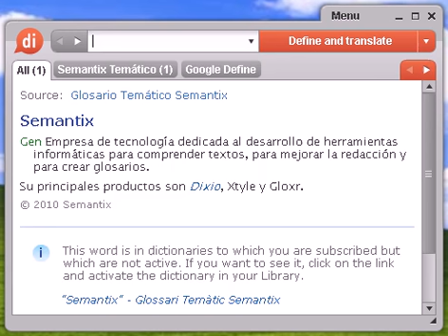Definición de bolso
bolso, diccionario, definición, significado, español, castellano, dixio, bolsos